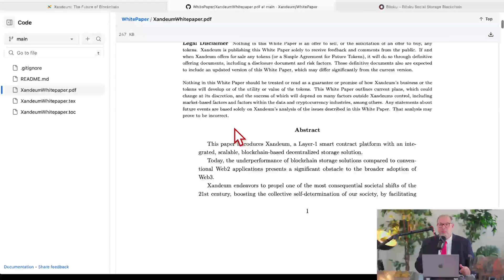Xandeum L1 with Storage. Part 1: The Opportunity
🌟 Welcome to the Official YouTube Channel of Blockchain Bernie Founder of Xandeum Labs—The Future of Smart Contract Storage! 🌟

(We're always innovating. Keep an eye out for exciting updates!)

(Ensure your Solana wallet is funded and ready to go.)

🔴 What We Stream Live:

🛠️ The Journey: Building Xandeum, Your Go-To Blockchain Storage Layer for Smart Contracts
🎓 Blockchain 101: Essential Educational Content for the Crypto-Curious
📣 Crypto Talks: In-Depth Commentary on the Latest Blockchain News

📆 Streaming Schedule: Be Part of the Blockchain Revolution!

🌟 Sundays: 11am PT | 2pm ET | 20:00 CET
🌟 Tuesdays & Thursdays: 1pm PT | 4pm ET | 22:00 CET

💎 Stake Your SOL with Our Trusted Solana Validator!